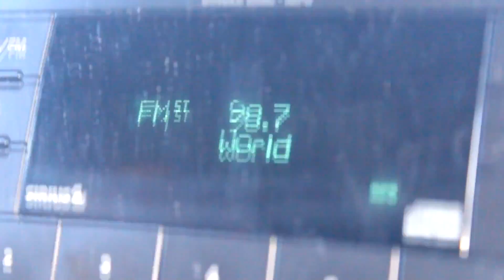CHRISTMAS PARTY #2/vlog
More awesome vlogs like this one are coming.
Especially Christmas Vlogs.
During Christmas break I am going to try and upload daily.